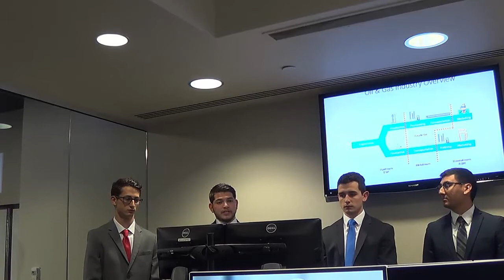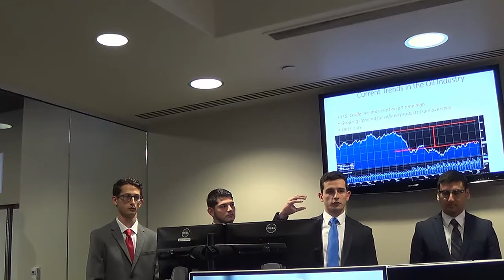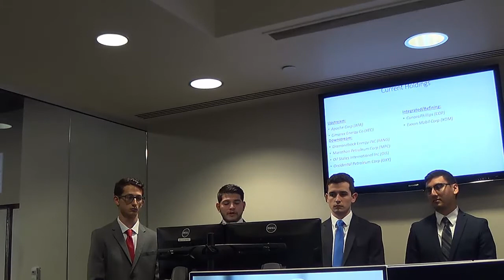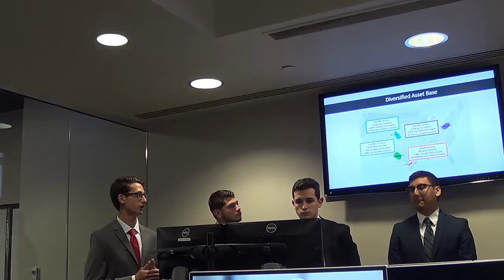Video 1 of 3: Winning Team from the 2017 UTSA Investment Society Sector Wars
Video 1 of 3: Presentation from the Energy Sector, the winning team at the 2017 UTSA Investment Society Sector Wars